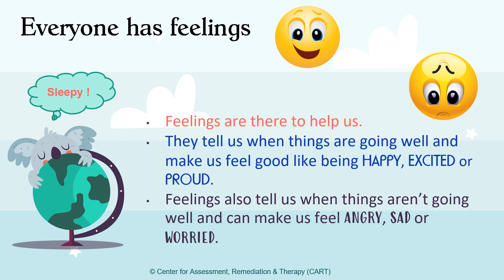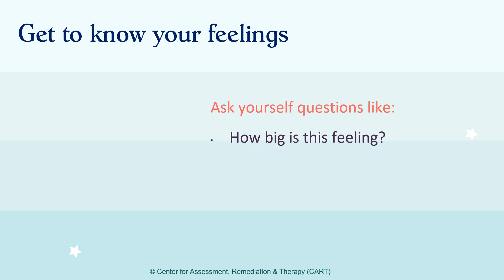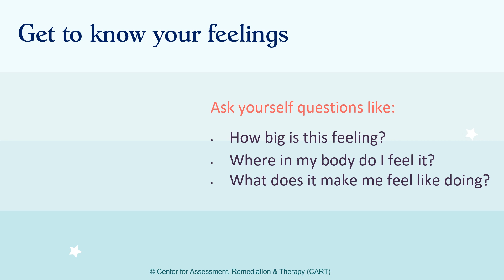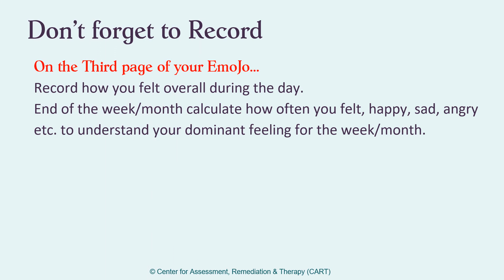My EmoJo Part 2 Primary Section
This video will help children understand their feelings and motivate them to talk about how they feel with trusted adults. Understanding, recording and talking about their feelings will help in enhancing children's Emotional Quotient (EQ)